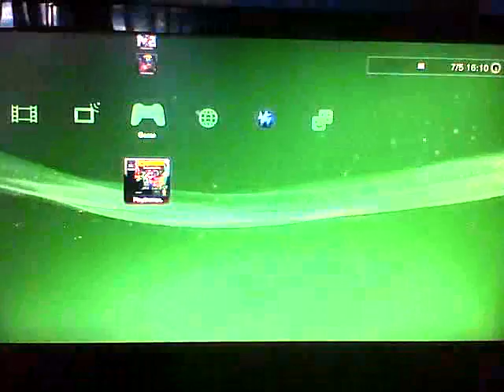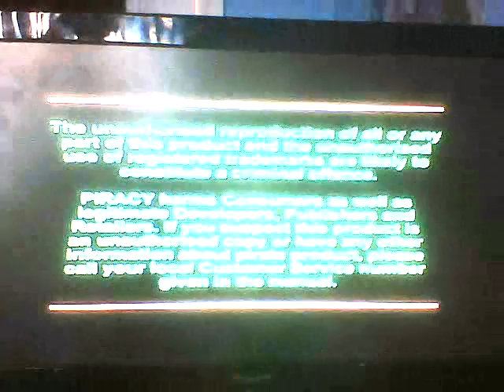Let's Play Crash Bandicoot 1 (PS1) WHF COOLPRO195 Part 1 : Remastered LP!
Here's part 1 of my Let's Play on Crash Bandicoot 1 with help from COOLPRO195 remastered with better quality and commentary. I apologize for the blurry lighting problems and graphical glitches at some points, there was probably something up with the settings on my webcam.